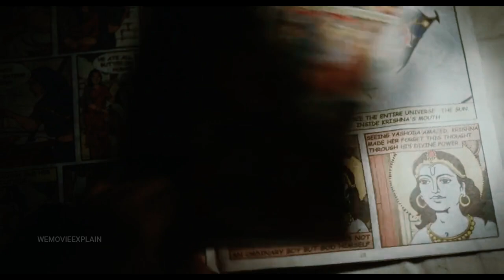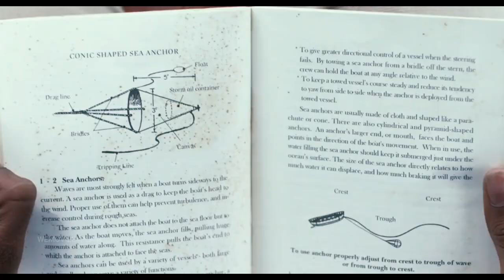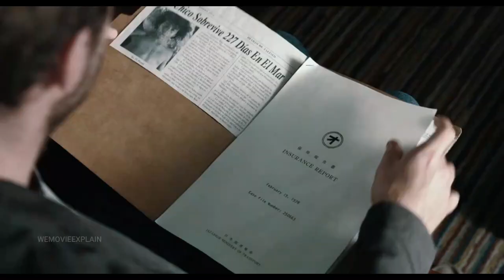Once Upon A Time In Atlantic || Movie Explain In Hindi and Urdu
Director:
Ang Lee

Screenplay:
David Magee

Based on the novel by:
Yann Martel

Producers:
Ang Lee
Gil Netter
David Womark

Executive Producers:
Dean Georgaris
David Lee
Tom Rothman
José Luis Escolar

Cinematography:
Claudio Miranda

Film Editing:
Tim Squyres

Production Design:
David Gropman

Art Direction:
Pierre-Jean Larroque
Claude Paré

Set Decoration:
Anna Pinnock

Costume Design:
Arjun Bhasin

Sound Design:
Eugene Gearty

Visual Effects:
Rhythm & Hues Studios

Cast:
Suraj Sharma as Pi Patel
Irrfan Khan as Adult Pi Patel
Tabu as Gita Patel
Adil Hussain as Santosh Patel
Rafe Spall as Writer
Gérard Depardieu as Cook
SYNOPSIS:
The movie "Life of Pi" (2012), based on the novel by Yann Martel, tells the extraordinary tale of a young Indian boy named Pi Patel. The story begins in Pondicherry, India, where Pi's family owns a zoo. Pi is fascinated by animals and spirituality, following multiple religions simultaneously.

When Pi is sixteen years old, his family decides to move to Canada, taking their animals with them on a cargo ship. However, during the journey across the Pacific Ocean, a catastrophic storm strikes the ship, causing it to sink. Pi manages to escape on a lifeboat but soon realizes that he is not alone. Sharing the boat with him are several surviving animals from his family's zoo, including an injured zebra, an orangutan named Orange Juice, a hyena, and a Bengal tiger named Richard Parker.

As days pass, Pi must find a way to survive amidst the vast ocean and the dangerous animals on the boat. He creates makeshift weapons, establishes territories, and develops a relationship with Richard Parker, initially filled with fear but eventually growing into a form of companionship.
Viper Explain, Hollywood Silver Screen, Hitesh Nagar, Pratiksha Nagar, Hollywood Movie dubbed In Hindi, Hollywood movie explain in urdu, World Cinema In Hindi, Voice Of Monica, Recap Rockers, movies tribe, Movies Insight Hindi, Movies Explaination, Best Hindi Movie Explaination Channel, Movie Explain In Hindi and Urdu.